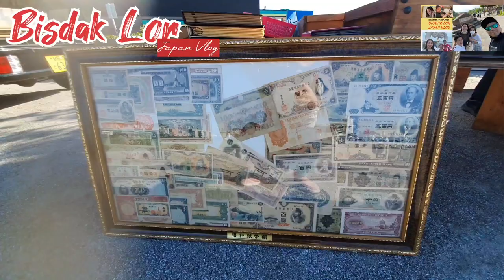Ladlad#BISDAK LOR JAPAN VLOG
Nagladlad c Bisdak Lor sa Japan